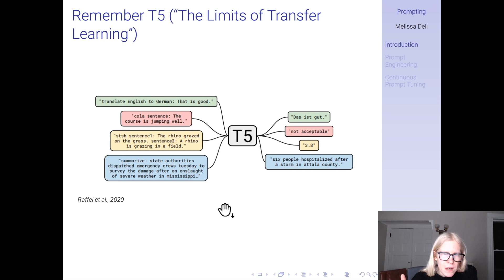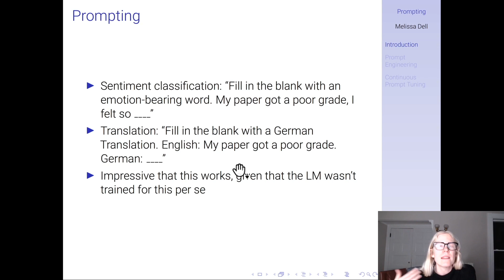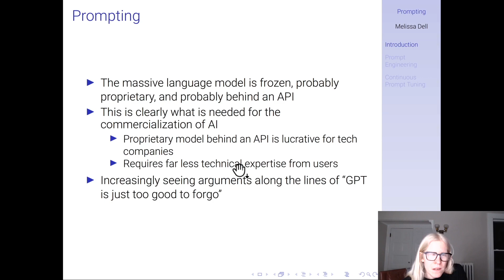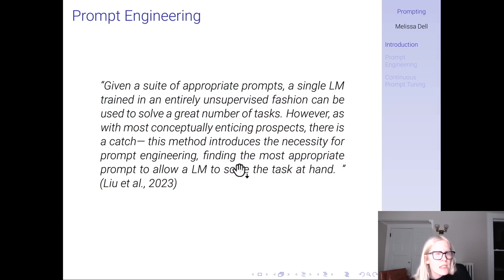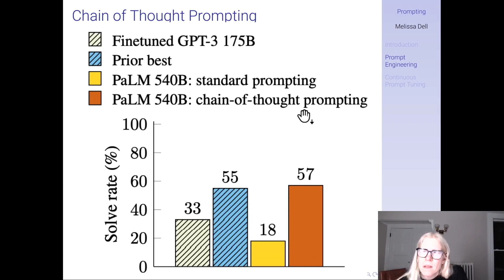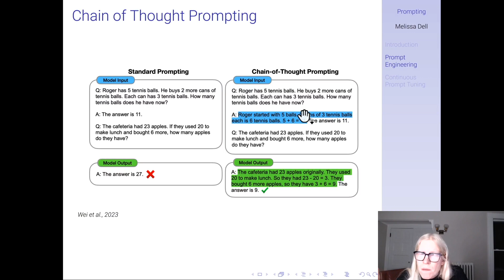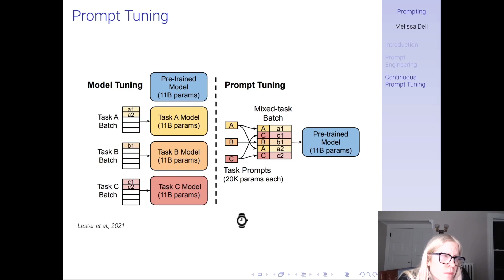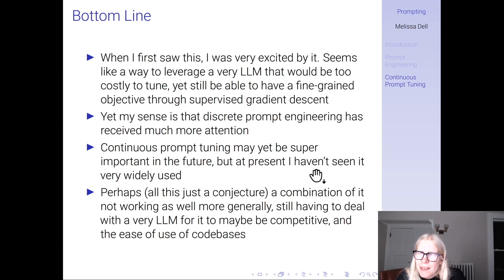Prompting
Can prompt and predict (e.g. using GPT) replace fine-tuning? More on prompting in this lecture